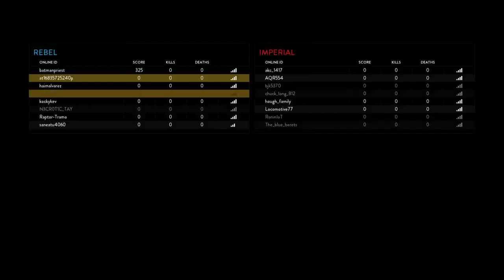Luke Skywalker / 34 Kills / Extraction